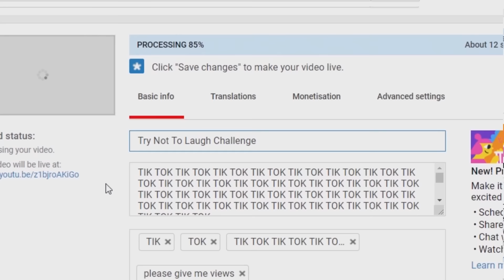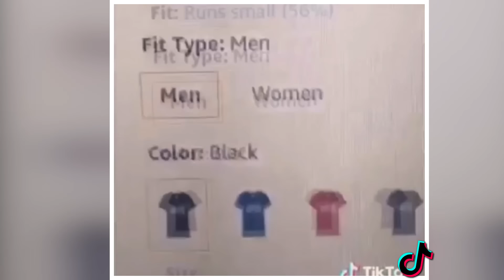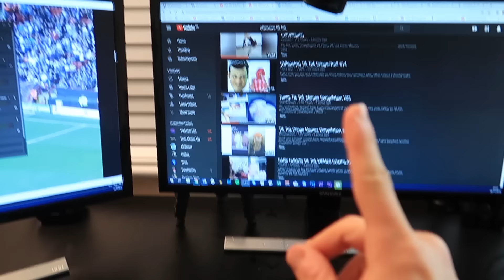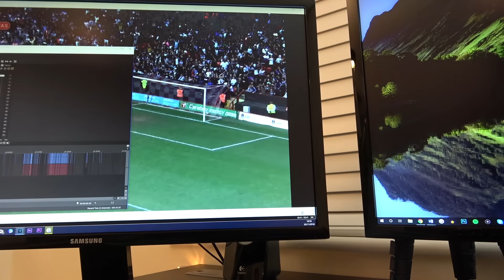Tik Tok Try Not To Laugh Challenge | LAUGH = I DESTROY *NEW* £4000 SETUP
A Tik Tok Try Not To Laugh Challenge. Apologies.